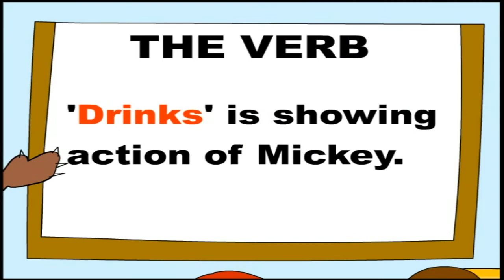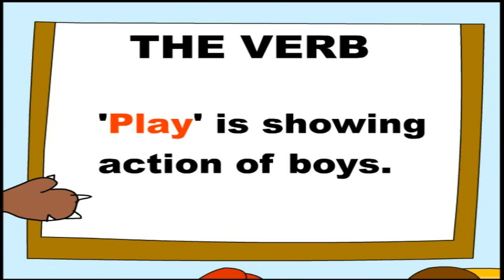The Verb- Learn About Action Words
The best animated exclusive collection of all Hindi and English Nursery Rhymes. For all kids to learn and have fun at the same time. Watch & Enjoy most Popular Nursery Rhymes and Fun Children's Songs, Stories & Kids Learning Videos that feature the cutest and coolest characters dancing to catchy tunes at charming locations!
Be a part of our family for fun learning and enjoyable activities! For all kids to learn and have fun at the same time. Watch & Enjoy most Popular Nursery Rhymes and Fun Children's Songs, Stories & Kids Learning Videos that feature the cutest and coolest characters dancing to catchy tunes at charming locations!
Be a part of our family for fun learning and enjoyable activities!